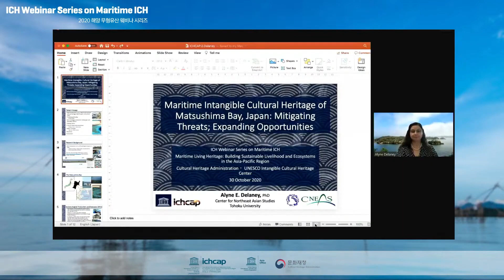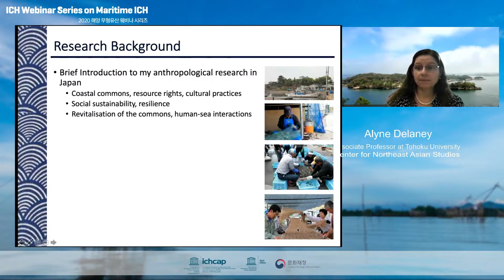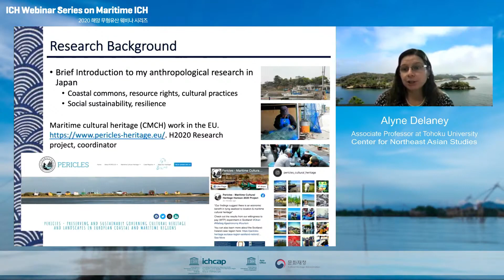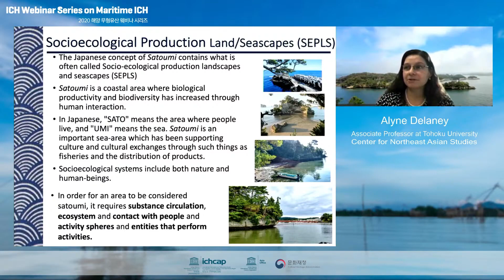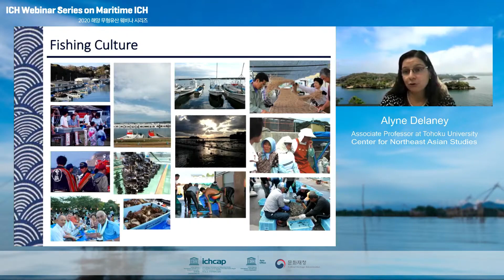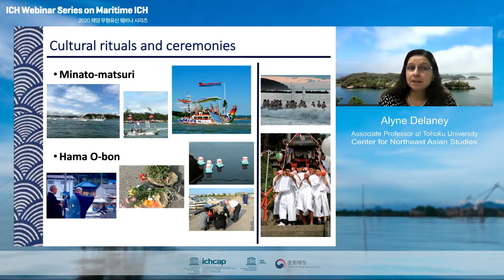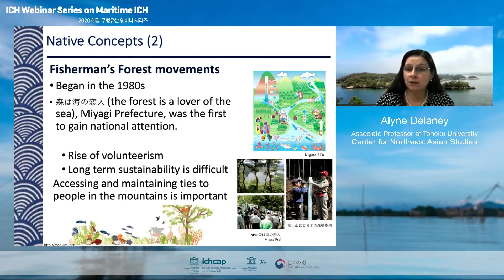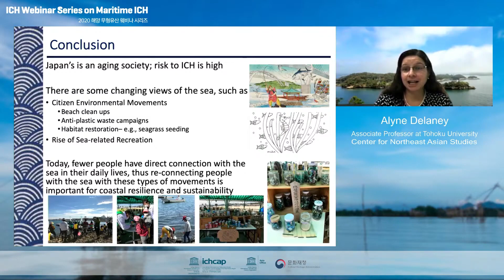[2020 해양 무형유산 웨비나] 세션 2-5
일본 마츠시마 만 해양 무형유산 : 위협 완화 및 기회 확대 (앨린 딜레니 교수)